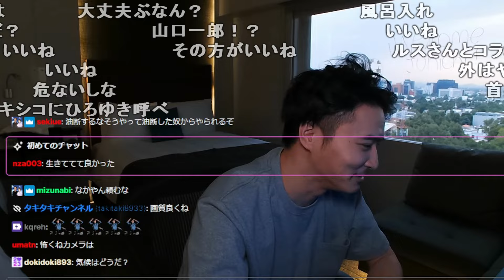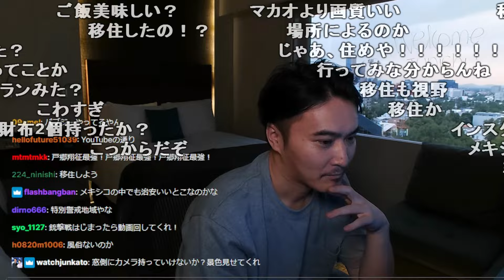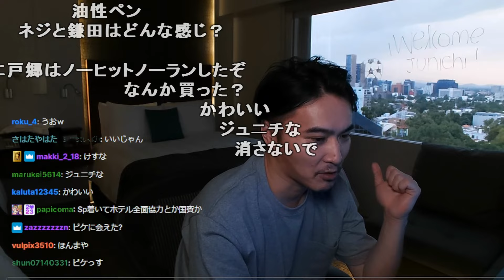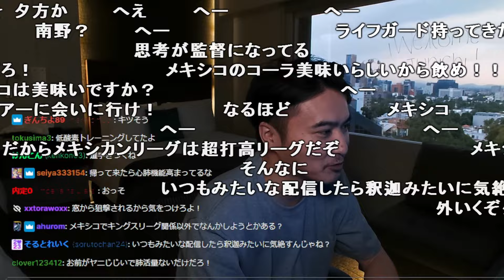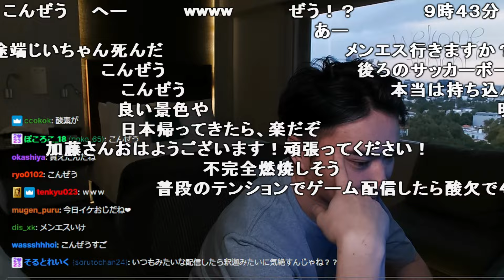【Twitch】うんこちゃん『テスト配信』【2024/05/25】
【放送時間】2024/05/25(土)
【タイトル】テスト配信
【説明文】